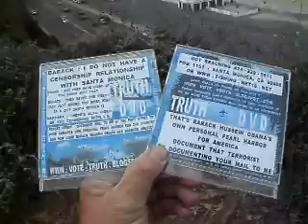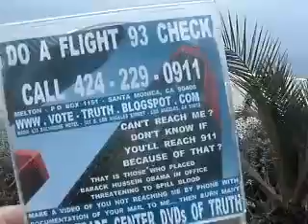BT7 2013F47 24BARACKSCENSORSHIPMADEHIMLATEPOB1151 SMCA90406 84MB2 04 zps6c6fd52b